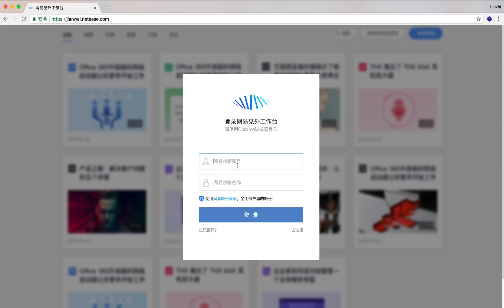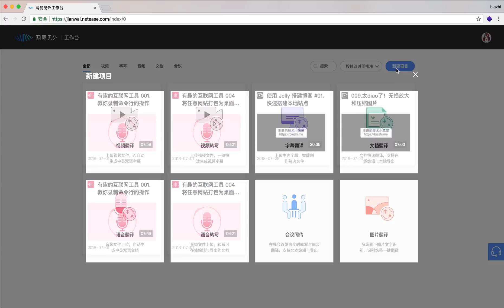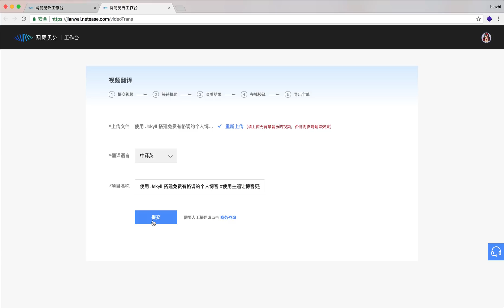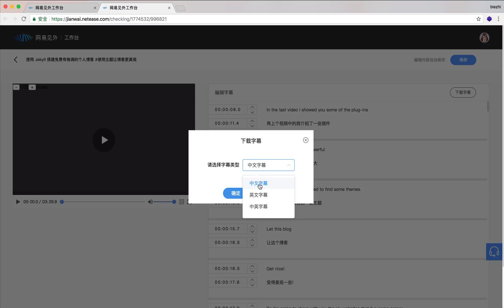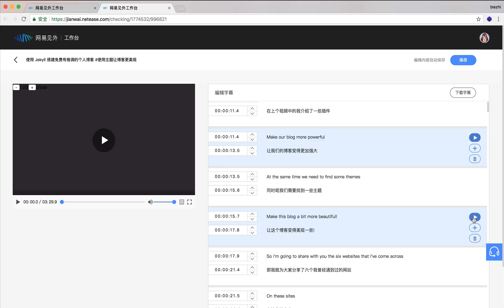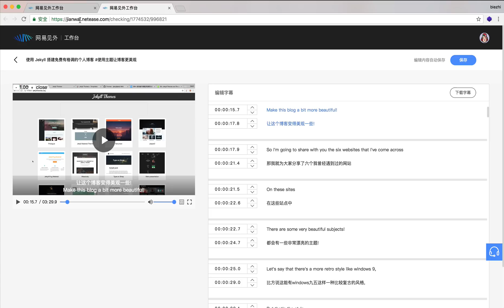制作字幕，如何优雅的生成视频字幕？你可以试试这个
什么？你做字幕还是手输上去的？来看看这个视频，教你快速的免费生成字幕，当然不仅是字幕，自动中英翻译、图片转写也是可以的。一款强大的在线应用网易见外，花六分钟减少你六十分钟的工作量，来试试吧！

想看更多有趣的工具和技能，对视频点赞、关注频道 ^_^